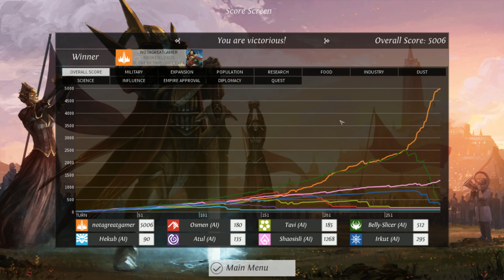By any means available (Finale) - Let's Play Endless Legend: Broken Lords (2.38)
It was good to have one last overmatched battle with the AI.  Don't forget about Guardians of Auriga DLC coming out April 16th!